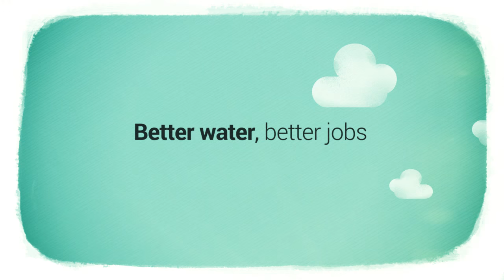Official Trailer: World Water Day 2016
The power of water and jobs - transforming people’s lives.
Half of all workers on Earth are employed in water-related sectors. Millions of them are unrecognized and unprotected.
Better water, better jobs: World Water Day 2016.

Concept: Walk This Way
Production & illustrations: La Pompadour
Music & Sound Design: Mooders